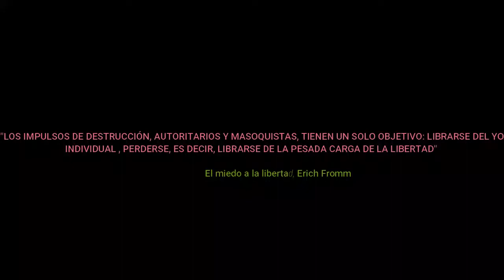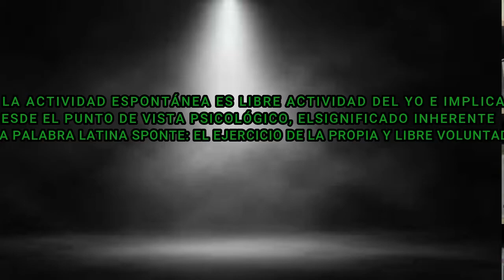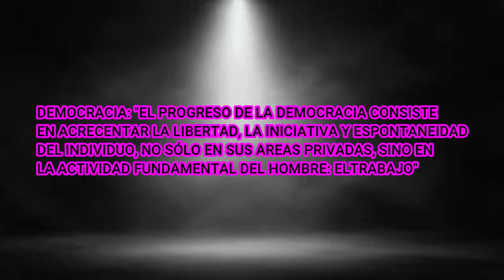EL MIEDO A LA LIBERTAD, DE ERICH FROMM ( SEGUNDO VÍDEO)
Análisis sobre el texto filosófico-sociológico del teórico alemán en torno a uno de los conceptos más relevantes en la historia de la humanidad: la libertad.
Texto: Fromm, Erich: El miedo a la libertad, Paidós Editora, Buenos Aires, año  2000